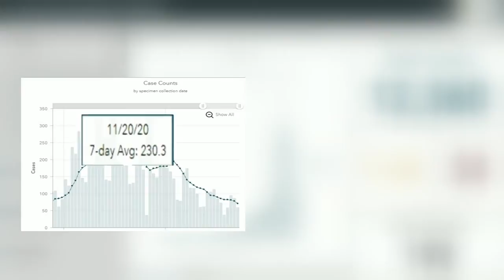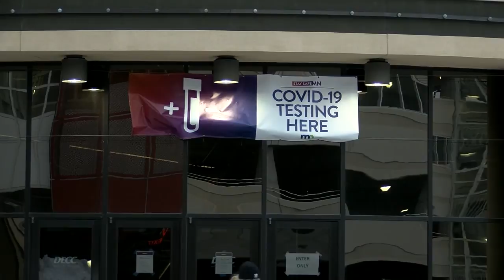St. Louis County experiences a downward trend in coronavirus cases